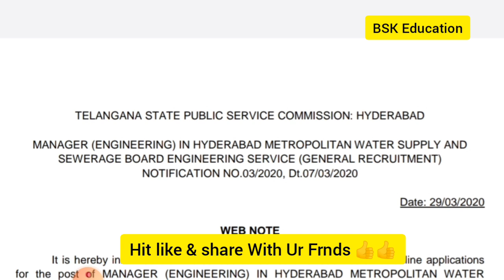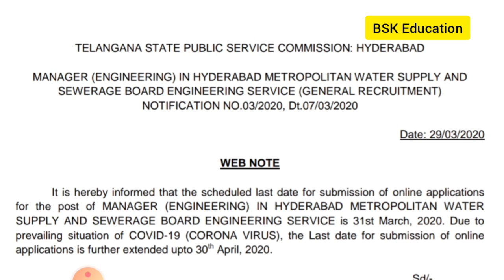TSPSC Latest Updates 2020 Telugu | TSPSC Important Latest news 2020 | TSPSC Notification 2020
tspsc notification,
tspsc notification 2020,
tspsc group 1 notification 2020,
tspsc latest notification 2020,
tspsc updates,
tspsc aee notification,
tspsc anganwadi notification 2020,
tspsc ae notification 2020,
tspsc aee notification 2020,
tspsc bc gurukulam notification 2020,
tspsc bill collector certificate verification,
tspsc degree lecturer notification 2020,
tspsc departmental test results 2019,
tspsc group 4 notification 2020,
tspsc hmwssb,
tspsc hmws,
tspsc hmwssb preparation,
tspsc hmws manager,
tspsc hmws notification,
tspsc hmwssb how to apply,
tspsc hmws preparation

BSK Education